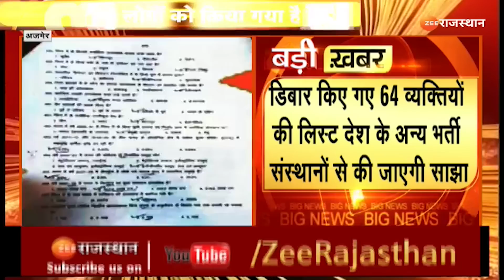RPSC Paper Leak Update : पेपर लीक होने पर RPSC सख्त। RPSC Senior Teacher Exam 2022। Rajasthan news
RPSC Paper Leak Update : पेपर लीक होने पर RPSC सख्त, 16 लोगों के खिलाफ कर रहा डिबार करने की कार्रवाई